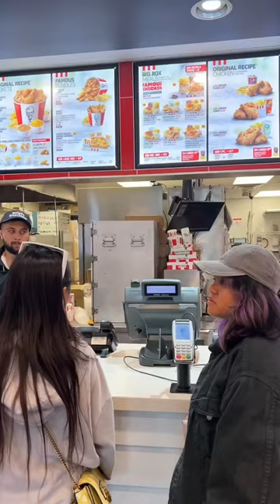Last day of our road trip 🫶🏼💆🏻‍♂️. vlog PT. 2